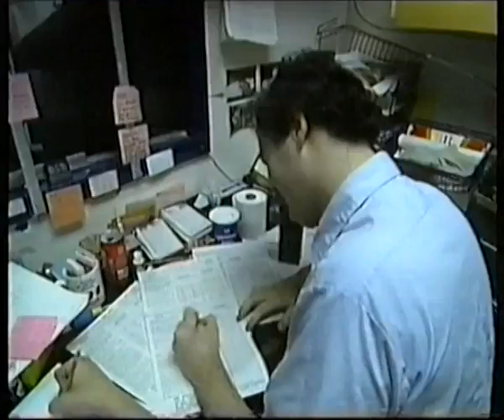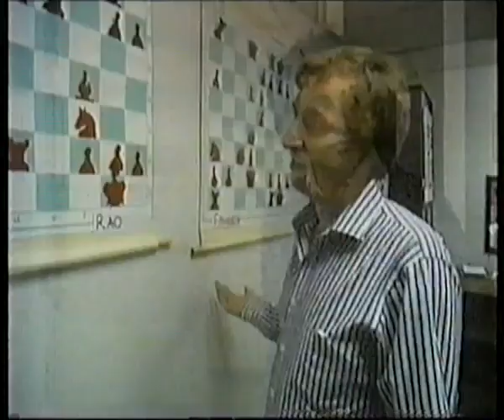Kasparov - American Gambit (documentary) p.2/3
In early 1988 Kasparov took on the American juniors. This was a viciously strong squad of six young players, and the general consensus was that in a clock simul he did not stand a chance. The match took place in the famous Russian Tea Room in New York. The rest of the tale is told in three parts by the following film that was produced after the event and uploaded to YouTube by Larry Millington from Warrington, England. Take the time to absorb the atmosphere, listen to the players and experience how a clock simul is played